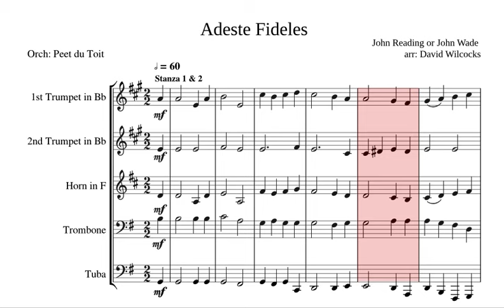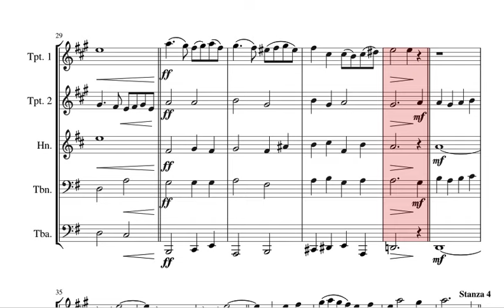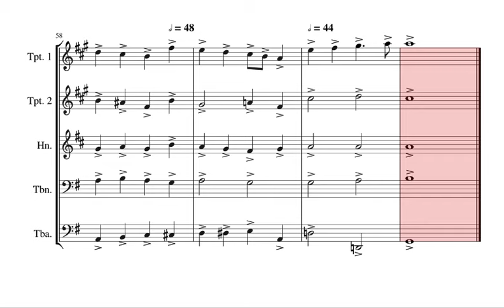Adeste Fideles - Brass Quintet